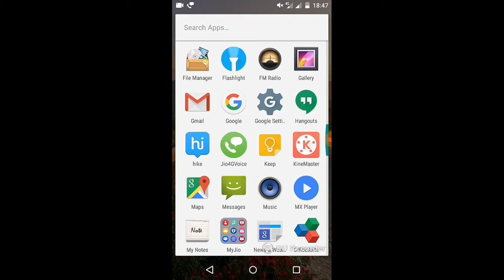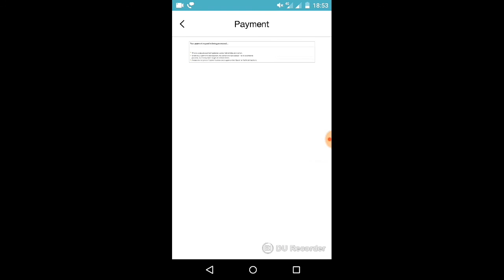How to Pay or Activate JIO PRIME Membership Plan Registration from MyJio App || Android|| In Hindi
See full video How to Activate Jio prime membership
Pay 99 Rs by using credit/debit card